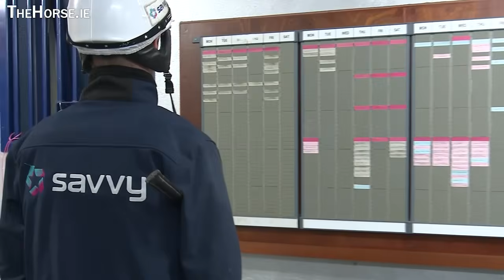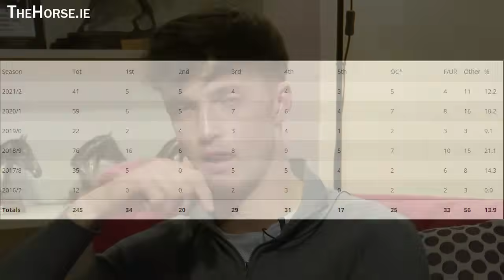Michael O'Sullivan- The Story So Far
Last season's champion conditional reflects on the road to grade 1 success and building on it for the future.